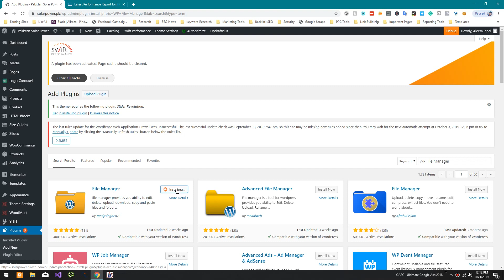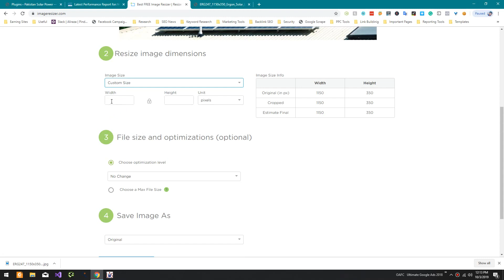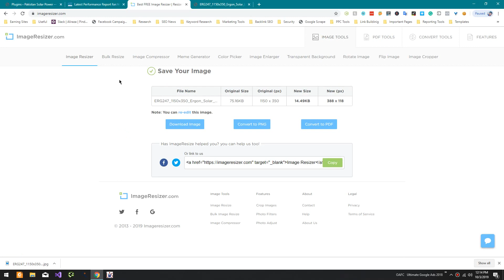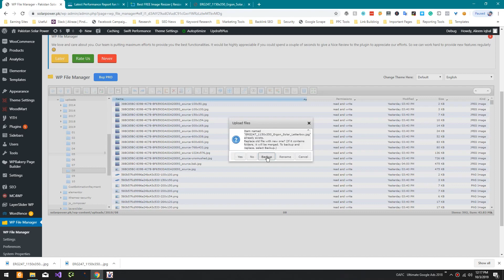How to Fix GTMetrix Serve Scaled Images in 2020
This video about How to Fix GTMetrix Serve Scaled Images in 2020. In this video i told you how to fix gtrmetrix issue in hindi and urdu. If you have any query related to this topic. you can ask in comment section..
SEO 2020 In urdu hindi
Google Updates In urdu & Hindi
Aleem Iqbal Affliate Marketing Tips & Tricks